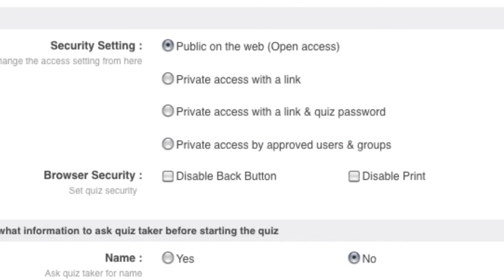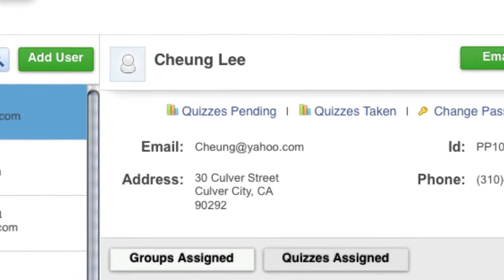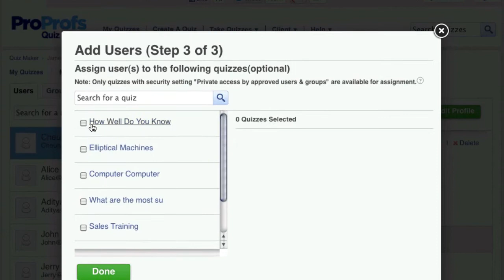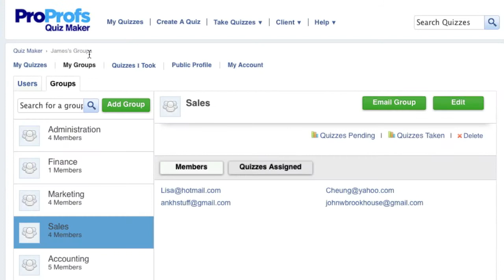How to Add & Manage Quiz Users and Groups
ProProfs offers a simple and secure way to enroll learners and organize them into groups or classes

This allows you to save time by centralizing tasks like assigning group quizzes, effectively tracking progress for each person or for a group and easily maintain centralized record for students or employees.

Here are the steps as demonstrated in the video:

Getting Started
Go to “My Quizzes” and then click on ‘Quiz Settings’.
Click on the ‘Security and Tracking’ tab.
Under security setting, you’ll see that you have four options:
Public on the web (Open Access)
Private access with a link
Private access with a link and a quiz password
Private access by approved users and groups

The first three options allow special access to a quiz to anyone you choose.

Steps to grant a learner special access for a quiz, or
To allow ‘Private access by approved users & groups’:
Click on ‘Manage Users’.
This will take you to the ‘users’ section.
In this section, you’ll see a list of all learners.

To see further information about a user:
Click on user name
View summary of all the quizzes
Get a detailed report for each one
Review incomplete quizzes and send an instant email reminder
Determine which groups are users a member of as well as which quizzes have been assigned to the user

To make changes to a user:
Click on edit profile.
Scroll down and change the users’ group membership or quizzes assigned

To add a new learner to a group:
Click on ‘Add Users’.
Enter the email addresses of the learners you want to add
Choose the groups that you want them to be a member of
Assign any quizzes that you want them to take
Click on ‘done’.
To add additional information, click on the ‘Edit Profile’ button

To organize users into groups:
Click on the ‘Groups’ tab
Select a user by clicking on it on the left which will show all of its details on the right
Here, you can view:
members of the group
the quizzes assigned
the results of the quizzes taken
quizzes that are pending

To create a group:
Click on ‘add group’
Enter a name for the group
Select  the users that you want to be members of the group
Assign quizzes
Click on ‘done’.

When you assign a quiz to a group, it automatically gets assigned to all the members of the group. This centralized administration and reporting leads to huge time-savings.